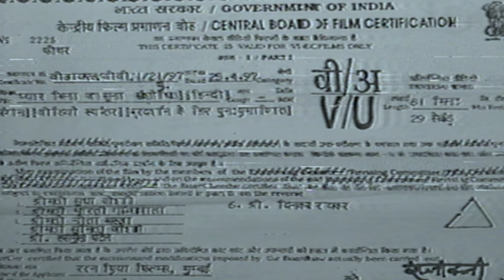Arun Govil और Swaroop Sampat की सुपरहिट मूवी "प्यार बिना जग सूना"| Pyaar Bina Jag Soona |Shoma Anand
Enjoy Bollywood superhit Romantic action Hindi Movie "Pyaar Bina Jag Soona"(1992) starring  Arun Govil, Swaroop Sampat, Shoma Anand, Rakesh Pande, Laxmi Chhaya & Others. Directed by Surendra Sinha and produced by L.P. Ved.

Credits:
Movie: Pyaar Bina Jag Soona | प्यार बिना जग सूना  (1992)
Director: Surendra Sinha
Producer: L.P. Ved
Lyrics: NIda Fazil, Asad Bhopali, Abhilash
Starcast: Arun Govil, Swaroop Sampat, Shoma Anand, Rakesh Pande, Laxmi Chhaya